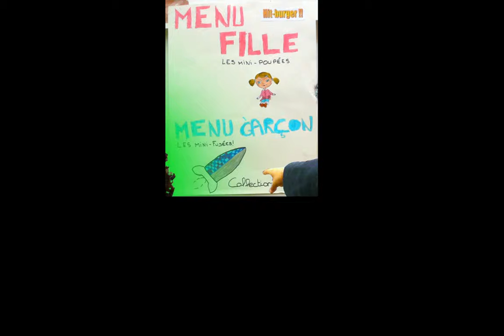Menu fille ou menu garçon (Kamishibaï-photo & Livres sonores)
Le projet Kamishibaï-Photo +Livre-Sonore réalisé dans le cadre d'un projet sur les Droits de l'Enfant avec les enfants de l'Accueil de Loisirs Léo Lagrange de Dagneaux en mars 2010.

Ce projet fut l'occasion de discuter longuement de l'égalité hommes/femmes avec les enfants...